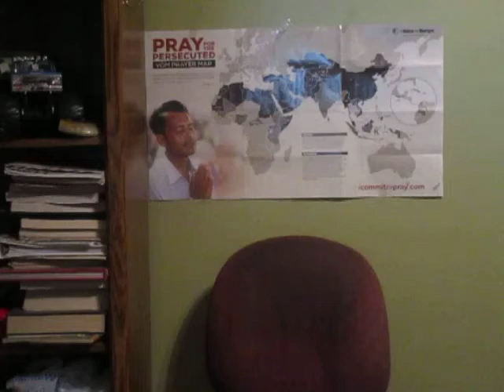The Voice in the light on the Damascus road.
Did Yeshua (Jesus) warn His disciples of false Christ coming claiming to be Him?
Was fear the real reason His Spirit filled disciples did not accept Paul?
This is the starting point when Paul came into the picture.  KEY
Why would Jesus give ONE person a totally different Gospel to preach after investing so much time on training twelve men to carry on His Fathers work? Really, ONE man?
The church did not realize just how fast this false Christ would appear; During Christ disciples time.
PS, I missed reading Stephen's vision seeing Messiah seated at his stoning.